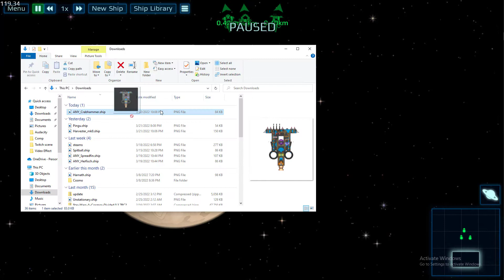Comp Clip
This run didn't feel it was necesary to go into detail, so its just a short clip
Intro made by: Captainnick88FX